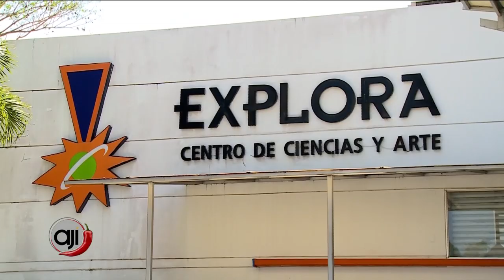Conoce todo lo que tiene "Explora, centro de ciencias y arte"